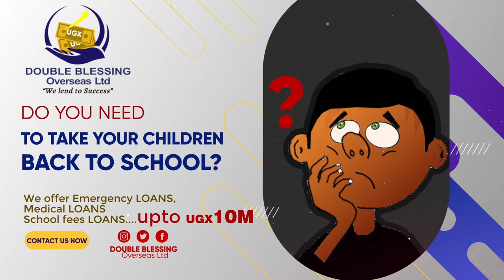ASIMATUUSE! ALIMPA RONALD ASITANIDDE MU COURT EMASAKA -BANONYE KIIRO-AMUSIBYE AYAGALA OBUKADDE 180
UGANDA BYOGERE//KAKALAAMU